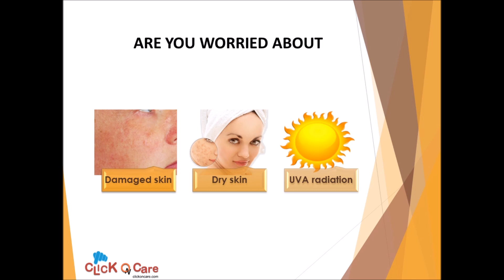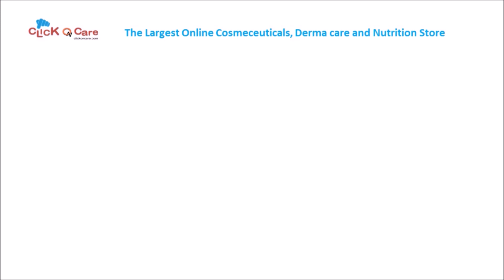UV Doux Silicone Sunscreen Gel SPF50 On ClickOnCare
Benefits of UV Doux Silicone Sunscreen Gel
1. Protects against both UVA/UVB radiations
2. Blocks 98% of UVB rays and offers high sun protection
3. Does not leave greasy feeling on skin
4. Does not clog pores
5. UV Doux is a non irritant preservative free sunscreen gel